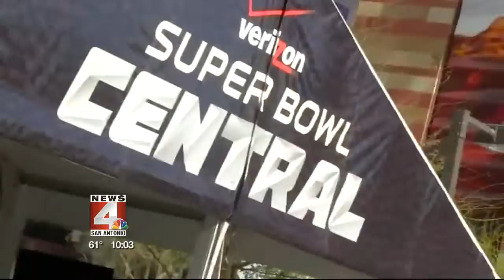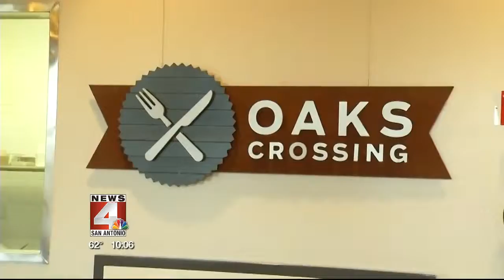Tailgating Special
Segment One